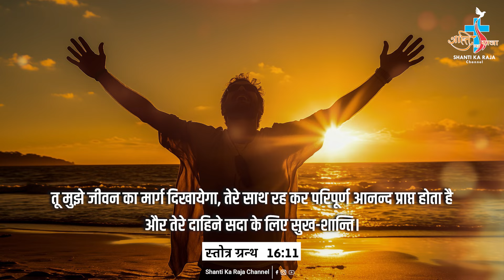Aaj Ka Vachan l Daily Word of God l PSALM 16:11 l 1 APRIL 2024 l